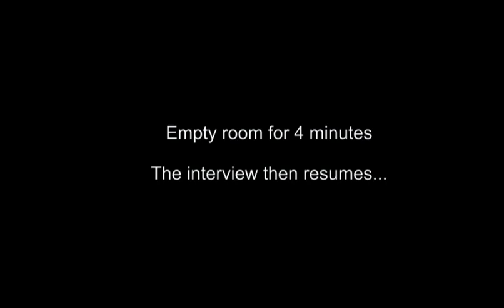⭕Elizabeth Wettlaufer - Police Interrogation and Full Confession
⭕This video is ad-free - so if you like it and more videos like this one, please consider donating to the channel.  Info on that below.

Police Interrogation and Full Confession

Elizabeth Tracy Mae Wettlaufer (née Elizabeth Mae Parker; born June 10, 1967) is a convicted Canadian serial killer and former registered nurse who confessed to murdering eight senior citizens and attempting to murder six others in Southwestern Ontario between 2007 and 2016. With a total of 14 victims either killed or injured by her actions, she is described as one of the worst serial killers in Canadian history.

One of the best places to Buy/Sell Crypto. Bitcoin, Ethereum etc etc..
Crypto.com provides a trading platform to support the trading of cryptocurrencies. to sign up for Crypto.com and we both get $25 USD :)